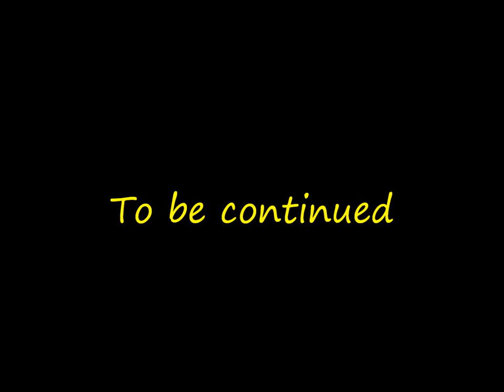Jay and Abi True Love (Part 754)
Credits
Ravi Gulati. Aaron Thiara
Jordan Jones. Bobby Lockwood